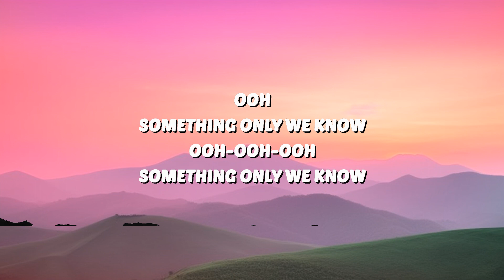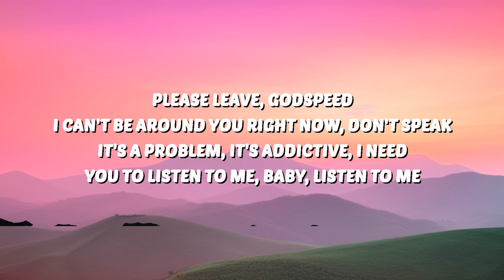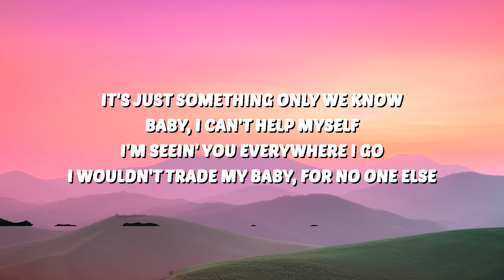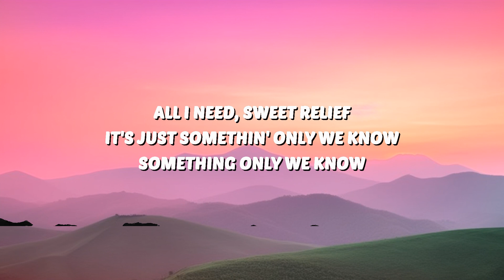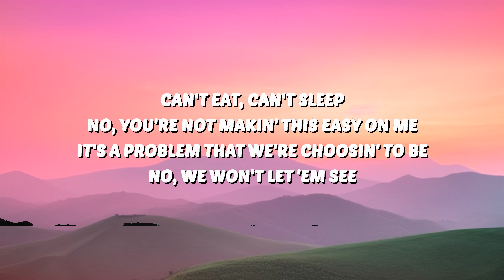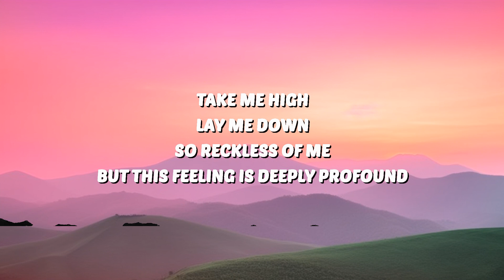Madison Beer - Sweet Relief (Lyrics) | 30 Min Lyrics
🎶 Madison Beer - Sweet Relief (Lyrics)

🎤 Lyrics:
[Verse 1]
Please leave, Godspeed
I can't be around you right now, don't speak
It's a problem, it's addictive, I need
You to listen to me, baby, listen to me

[Pre-Chorus]
Take me high (Take me high)
Lay me down (Lay me down)
So reckless of me but this feeling is deeply profound

[Chorus]
It's just something only we know
Baby, I can't help myself
I'm seein' you everywhere I go
I wouldn't trade my baby, for no one else
All I need, sweet relief
It's just somethin' only we know
Something only we know

[Verse 2]
Can't eat, can't sleep
No, you're not makin' this easy on me
It's a problem that we're choosin' to be
No, we won't let 'em see (No, we won't let 'em see)

[Pre-Chorus]
Take me high (High)

[Chorus]
It's just something only we know (We know)

[Bridge]
Ooh